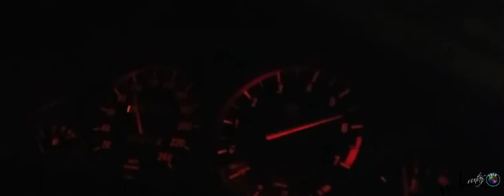Mini KDD e36 BCN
E36 car meet in Barcelona